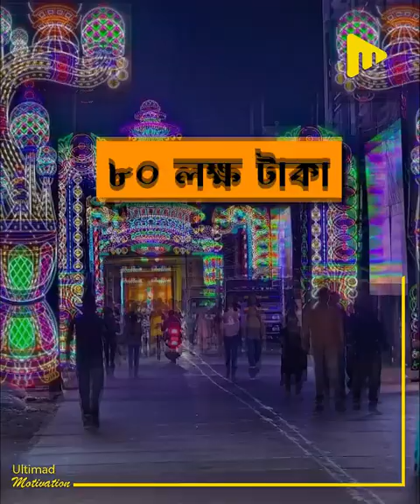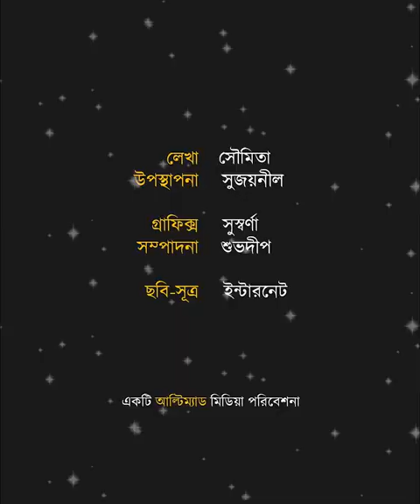Mintu Sanyal-555/ Viral Videos/ Reels/Youtube Shorts Videos/mintu/youtube 🙏🙏🙏(2)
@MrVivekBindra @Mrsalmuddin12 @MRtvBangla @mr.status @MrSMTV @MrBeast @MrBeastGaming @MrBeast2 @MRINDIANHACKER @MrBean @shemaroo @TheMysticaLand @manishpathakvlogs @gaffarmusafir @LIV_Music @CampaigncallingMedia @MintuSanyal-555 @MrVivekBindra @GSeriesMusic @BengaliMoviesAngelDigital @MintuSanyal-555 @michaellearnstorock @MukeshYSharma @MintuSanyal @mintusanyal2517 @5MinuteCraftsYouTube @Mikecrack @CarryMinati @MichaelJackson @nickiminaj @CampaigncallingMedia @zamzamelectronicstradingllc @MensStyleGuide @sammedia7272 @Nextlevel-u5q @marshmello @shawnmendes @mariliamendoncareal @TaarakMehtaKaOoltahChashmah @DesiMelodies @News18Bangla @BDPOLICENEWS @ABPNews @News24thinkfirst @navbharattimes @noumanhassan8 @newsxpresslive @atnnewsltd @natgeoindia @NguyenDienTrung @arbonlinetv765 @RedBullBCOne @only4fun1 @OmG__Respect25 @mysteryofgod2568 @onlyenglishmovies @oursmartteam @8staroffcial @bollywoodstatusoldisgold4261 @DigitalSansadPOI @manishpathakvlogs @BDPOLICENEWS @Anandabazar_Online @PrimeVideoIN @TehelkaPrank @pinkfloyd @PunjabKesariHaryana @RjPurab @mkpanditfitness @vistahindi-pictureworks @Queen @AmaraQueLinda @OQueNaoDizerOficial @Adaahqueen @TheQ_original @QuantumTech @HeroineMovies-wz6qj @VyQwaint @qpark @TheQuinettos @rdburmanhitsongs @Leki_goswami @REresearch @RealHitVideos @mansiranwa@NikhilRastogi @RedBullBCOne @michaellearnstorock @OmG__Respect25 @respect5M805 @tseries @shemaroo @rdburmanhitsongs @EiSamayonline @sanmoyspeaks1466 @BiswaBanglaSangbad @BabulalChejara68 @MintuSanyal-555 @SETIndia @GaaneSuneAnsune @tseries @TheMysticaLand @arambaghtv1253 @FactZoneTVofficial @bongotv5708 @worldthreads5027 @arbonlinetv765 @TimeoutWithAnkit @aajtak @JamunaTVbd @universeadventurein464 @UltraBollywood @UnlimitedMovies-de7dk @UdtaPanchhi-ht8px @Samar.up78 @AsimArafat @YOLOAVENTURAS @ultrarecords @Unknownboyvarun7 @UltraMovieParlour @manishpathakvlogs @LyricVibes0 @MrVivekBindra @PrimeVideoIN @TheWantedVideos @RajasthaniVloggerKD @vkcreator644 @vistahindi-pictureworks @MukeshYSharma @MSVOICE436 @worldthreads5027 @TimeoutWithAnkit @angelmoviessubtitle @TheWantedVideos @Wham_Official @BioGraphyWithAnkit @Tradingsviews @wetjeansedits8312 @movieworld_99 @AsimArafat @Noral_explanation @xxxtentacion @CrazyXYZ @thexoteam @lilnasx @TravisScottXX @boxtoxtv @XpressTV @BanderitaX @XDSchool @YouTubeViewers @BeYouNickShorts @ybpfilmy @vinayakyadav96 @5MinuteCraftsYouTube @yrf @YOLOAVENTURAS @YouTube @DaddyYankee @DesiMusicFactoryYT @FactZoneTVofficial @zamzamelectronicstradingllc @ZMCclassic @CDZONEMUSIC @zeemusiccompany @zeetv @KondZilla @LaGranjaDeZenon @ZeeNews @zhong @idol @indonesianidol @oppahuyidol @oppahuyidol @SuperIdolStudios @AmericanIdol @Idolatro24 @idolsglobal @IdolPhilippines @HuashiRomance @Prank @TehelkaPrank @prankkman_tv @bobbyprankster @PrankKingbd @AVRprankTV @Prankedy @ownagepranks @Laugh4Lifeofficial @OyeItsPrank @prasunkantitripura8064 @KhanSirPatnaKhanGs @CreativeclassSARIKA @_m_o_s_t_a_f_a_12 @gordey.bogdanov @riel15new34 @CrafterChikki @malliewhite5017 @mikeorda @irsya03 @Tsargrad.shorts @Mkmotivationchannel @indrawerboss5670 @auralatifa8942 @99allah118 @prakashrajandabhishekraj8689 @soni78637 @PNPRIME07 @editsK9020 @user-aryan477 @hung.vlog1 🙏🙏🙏